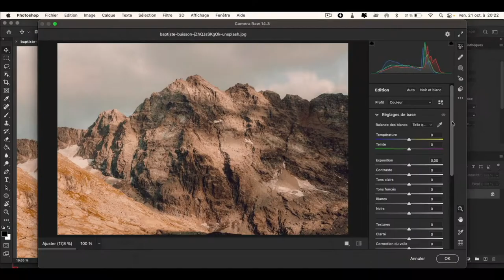LUT CHALEUR DU DÉSERT POUR PHOTOSHO ET LIGHTROOM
Si tu cherches à ajouter une touche de chaleur désertique à tes photos, ce pack de couleurs est parfait !

Il comprend 40 couleurs qui feront ressortir tes images. Avec ce pack, tu seras en mesure de créer des effets époustouflants qui ressortiront vos photos du reste. 😉